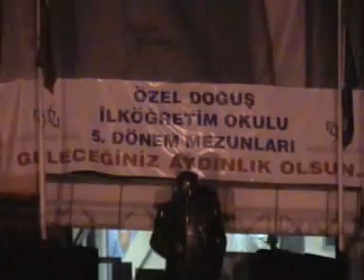İlköğretim 5. Dönem Mezuniyet Töreni 2. Bölüm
İlköğretim 5. Dönem Mezuniyet Töreni 1. Bölüm